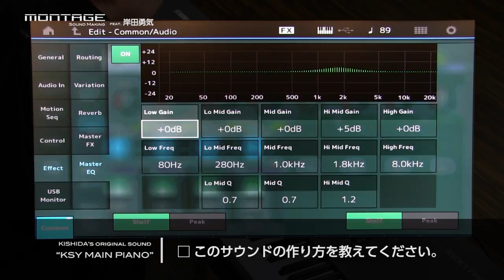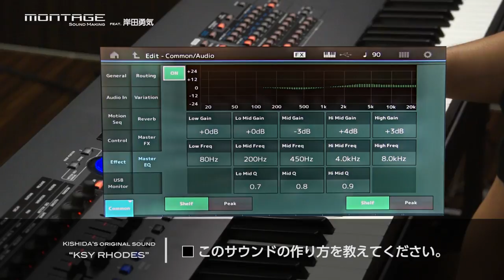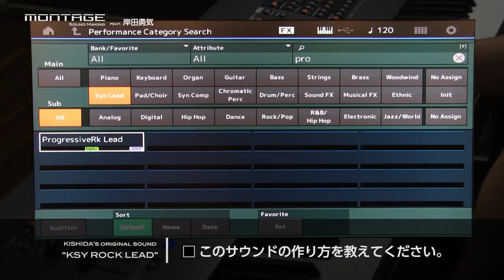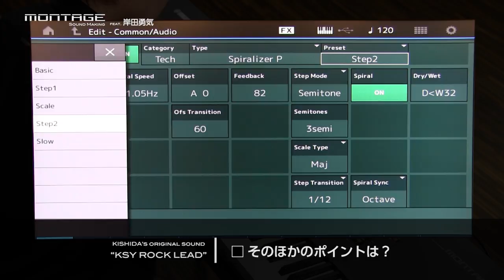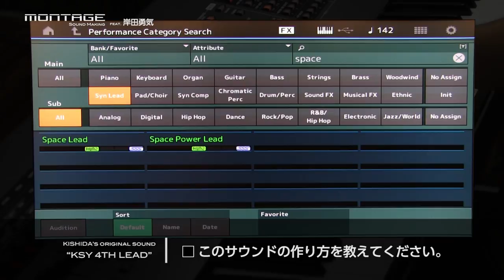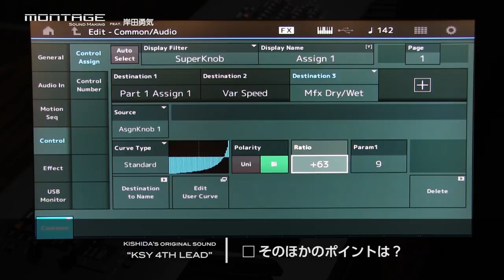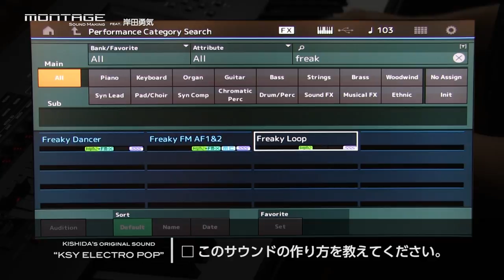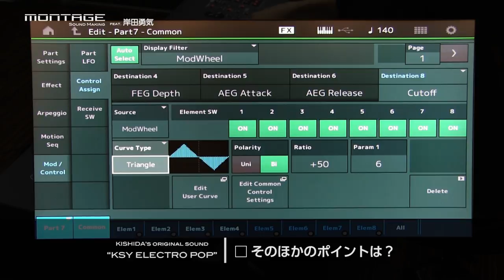YAMAHA MONTAGE Sound Making featuring 岸田勇気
AWM2とFM-Xによるハイブリッド音源に、膨大なパラメーターを時間的変化させるMotion Control機能が融合したヤマハのフラッグシップ・シンセサイザー、MONTAGE。新ファームV1.60が公開されたばかりだが、今回はキーボード・マガジンと連動してプロ・ミュージシャンによるMONTAGEのサウンド・メイキングとその構築術を動画で解説していく。本企画の第1回は、さまざまなサポートで活躍するキーボーディストの岸田勇気が、バンド・サウンドの中で使える音色作りに挑戦してくれた。
■デジマート・マガジン記事ページはこちら！

■岸田勇気のMONTAGEサウンド・メイキングをチェック！
・"KSY MAIN PIANO"（0:59）〜バンドでオールマイティに活躍するピアノ音色
・"KSY RHODES"（4:30）〜バラードからファンキーな曲まで対応できるエレピ
・"KSY ROCK LEAD"（7:08）〜ギターと対等に渡り合えるパワフル・リード
・"KSY 4TH LEAD"（10:09）〜インスト系のサウンドに使いたい遊べるリード音色
・"KSY ELECTRO POP"（13:23）〜個性的なパフォーマンスができるエレクトロ・サウンド

■YAMAHA MONTAGEをデジマートで検索！